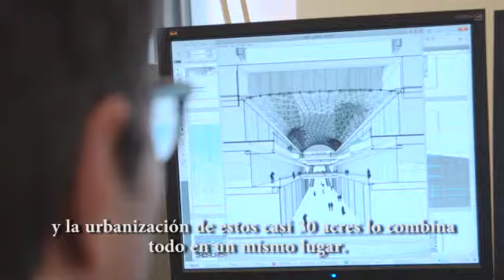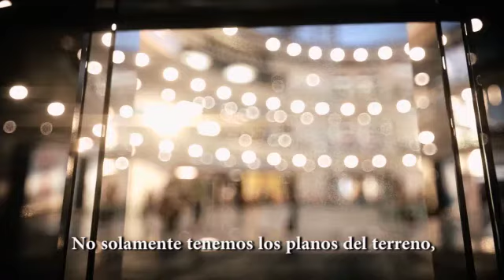Miami Worldcenter III (Spanish Subtitles) Howard Elkus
HOWARD F. ELKUS one of the most acclaimed architect and urban designer in the world, Howard Elkus has been responsible for the design of numerous widely acknowledged landmark projects during his distinguished career. He's the best introducer for the new Miami, the new heart of The United States of America